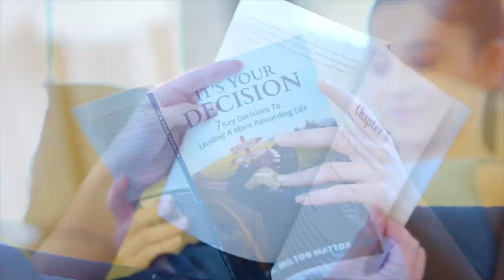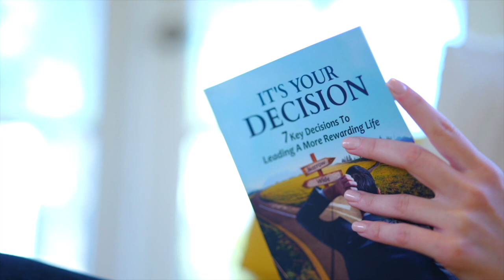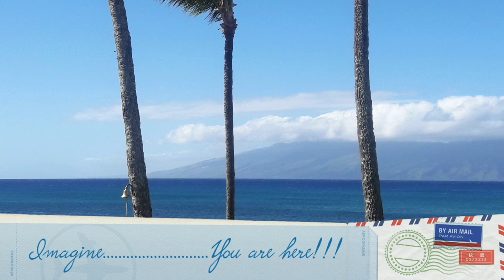Maui from the Sky & Land | Hawaii Meditation | Vacation Music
This video is about – Maui from the Sky & Land | Hawaii Meditation | Vacation Music

Hawaii is one of the world's most beautiful destinations. Enjoy this relaxing journey across the Hawaiian island of Maui. We hope that this relaxation video allows you to meditate and immerse yourself in the beauty of Hawaii. Most of the pictures included were taking while we were on a helicopter tour over the island. As usual, relax and imagine that you are here!!

Enjoy and please don't forget to "like" and add a comment to this video.

The author of the book, "It's Your Decision" is a big fan of our channel.